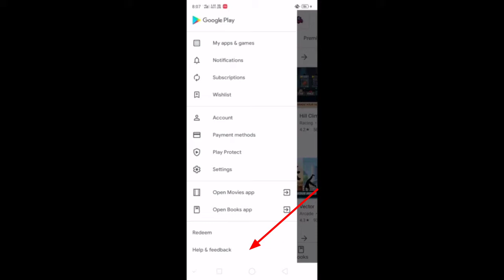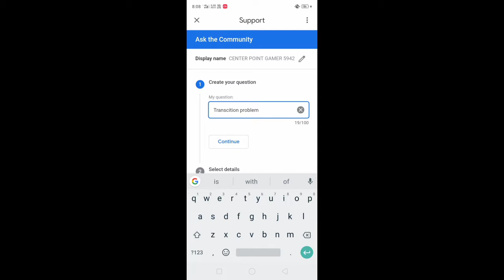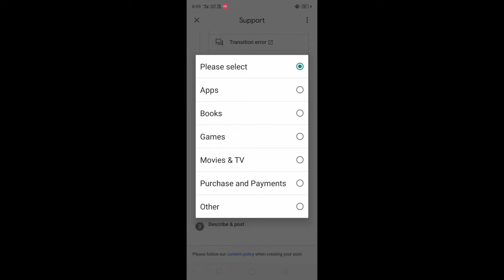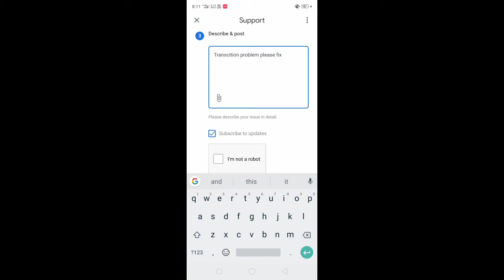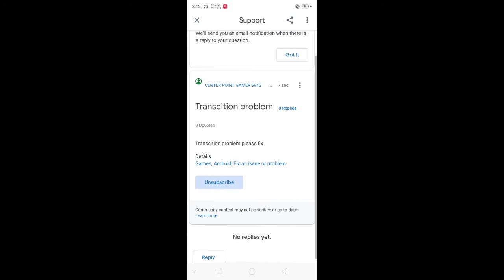Free Fire Couldn't Complete Your Transaction Gift Cards Can Only Be Used Problem Solve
Hello Brother ajj Mai apko bataunga ke free fire couldn't complete your transaction gift cards can used problem solve kaise kare and free fire Google play store transaction problem kyo hota hai to and ise solve kaise Karna hai to video ko end tak jarur dekhe.

1) free fire transaction problem
2) how to solve free fire Transaction problem
3) couldn't complete your transaction gift cards can only be used
4) Your Transaction cannot be completed
5) free fire top up Google play store transaction problem